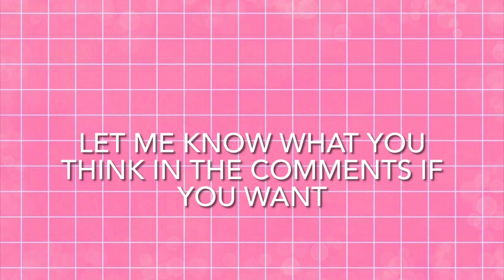Monthly Kpop review | September 2024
A lot of soloists from groups had their release this month. This is just my opinion and there is no hate intended to any of the acts mentioned in this video.

I hope you enjoyed this video and leave your opinion in the comment section if you want. 🤍